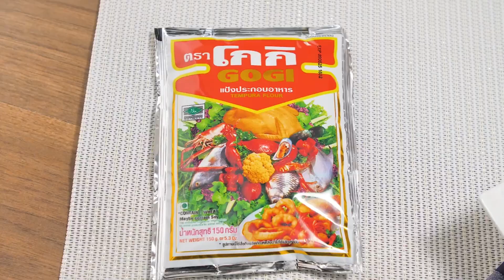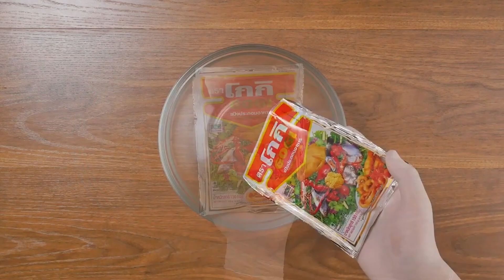คิมมารี่วุ้นเส้นผัดไทย / Kimari Vermicelli Pad Thai / GOGI